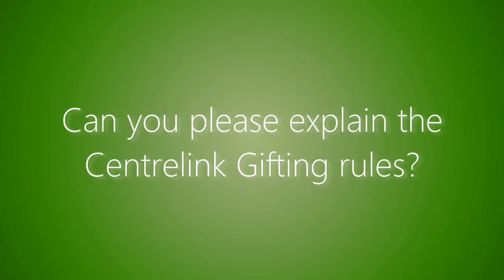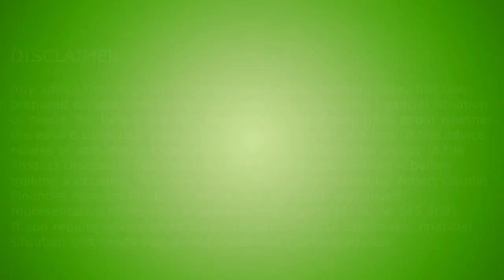Centrelink Gifting Rules Explained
Centrelink Gifting Rules

Interested in learning a little more?

Download your FREE Superannuation Cheat Sheet: Five proven ways to protect your retirement and investment income

Download your FREE Home Loan Nightmares eBook: Five things the bank doesn't want you to know!

Any advice that is given by the speakers at our meeting today has been prepared without considering your individual objectives, financial situation or needs. So, before you act on the advice you should think about whether the advice suits your objectives, financial situation or needs. If the advice relates to acquiring a financial product you should obtain a copy of the Product Disclosure Statement for that product and consider it before making a decision. This presentation has been prepared by Robert Goudie Financial Advisers Pty Ltd (ABN 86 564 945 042), authorised representative of Meritum Financial Group Pty Ltd (AFSL no 245 569). If you require advice which takes into account your objectives, financial situation and needs you should speak to a financial adviser.